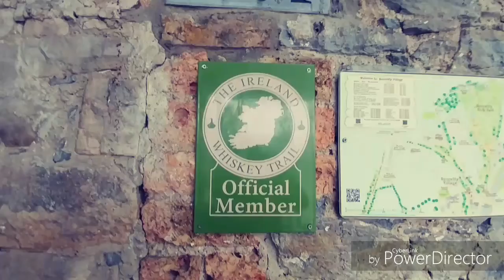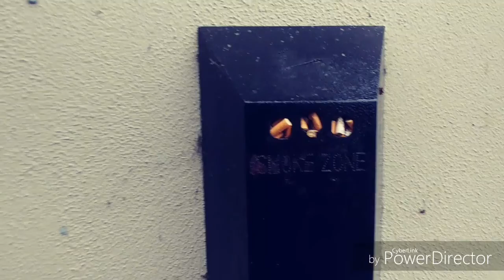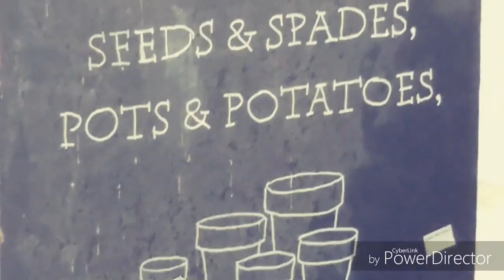Irska: Idemo na izlet, smjer Shannon..i dalje do Bunratty castle..